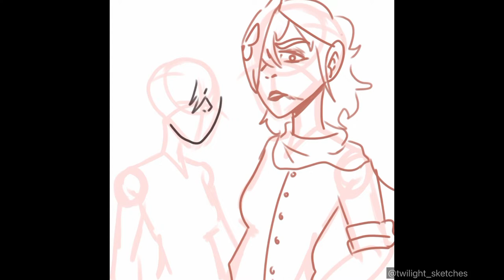The Lost Chord - Speedpaint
Decided to draw Phase 7 Noodle in a sort of updated version of her Plastic Beach design. This also gave me an excuse to draw Robot Noodle hehe